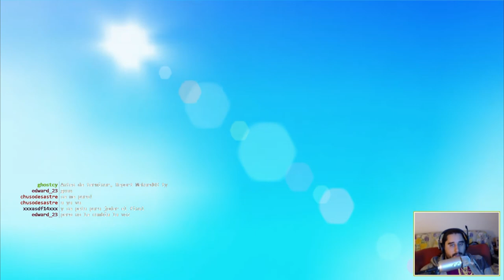Banjo-Kazooie (XBLA) | Episodio 6